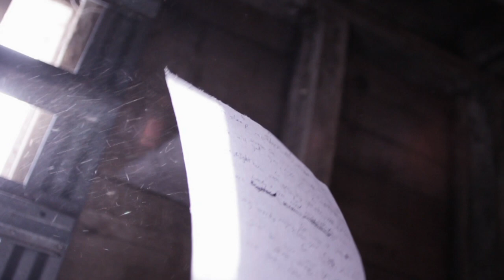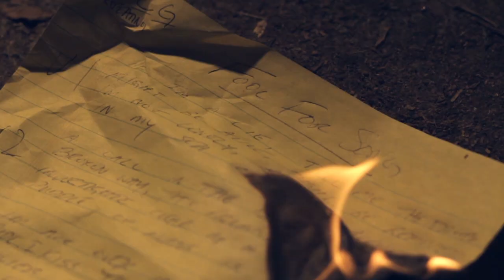The Sudden Lovelys - Fool For Song (Official Music Video)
Video Production: Josh Halverson and Ryan Bingham

Music and Lyrics written by: Daniel Ferraro
Recorded at: The Pearl Studio, Minneapolis, MN
Produced by: Daniel Ferraro and Jake Dilley
Engineered by: Zachary Hollander
Mixed by: Tom Herbers
Mastered by: Greg Reierson